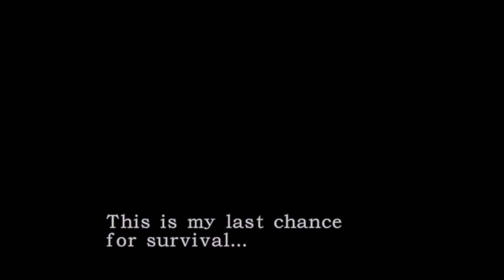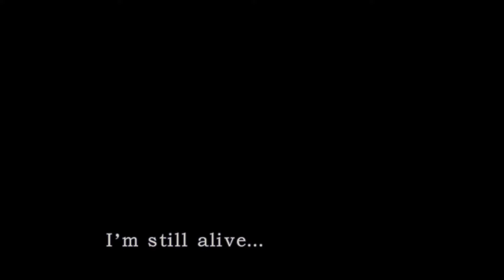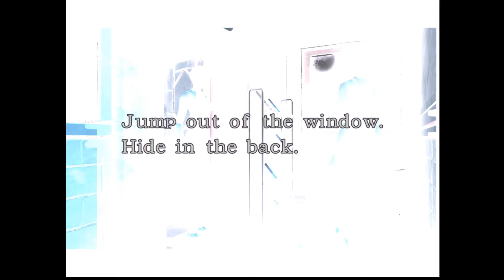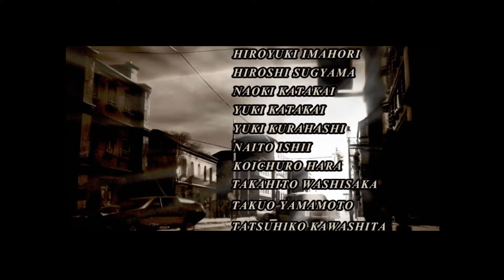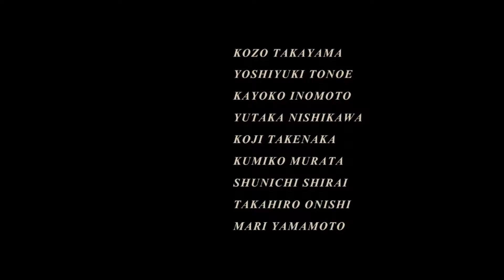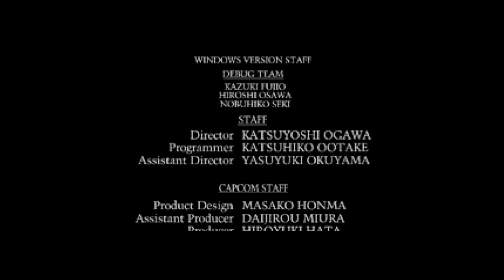Resident Evil 3 Randomizer+ Door Randomizer Ada v Ada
Hope you guys are ok.